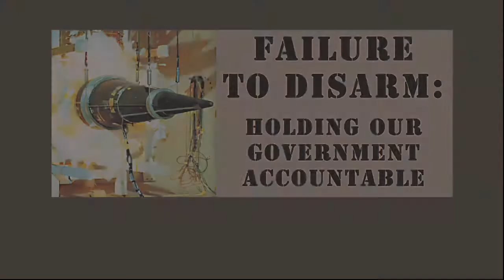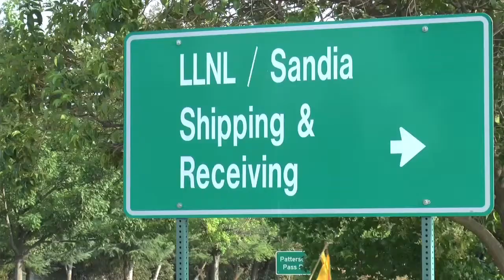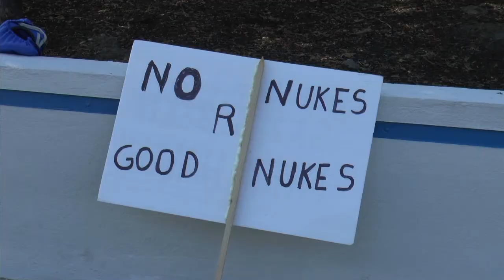The Nuclear Energy & Weapons Connection - Failure to Disarm - Excertps 3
August 6, 2014 - Hiroshima Commemoration, Protest & Nonviolent Direct Action at Livermore Lab Highlights Courageous “Nuclear Zero” Lawsuits brought by the Marshall Islands.

California peace advocates marked the 69th Anniversary of the U.S. atomic bombings of Hiroshima and Nagasaki at the Livermore Lab, where the U.S. is spending billions of dollars to create new and modified nuclear weapons. The aptly titled event, “Failure to Disarm,” highlighted the landmark litigation filed recently by the tiny Republic of the Marshall Islands (RMI), used as a U.S. nuclear test site for 12 years, against the nine nuclear weapons states for their failure to disarm under the Nuclear Non-­‐Proliferation Treaty (NPT) and customary international law. The RMI also filed a separate case against the U.S. in Federal Court in San Francisco. The complaint specifically cites Livermore Lab’s activities to modernize the U.S. nuclear weapons stockpile as a breach of the NPT and flagrant violation of international law.